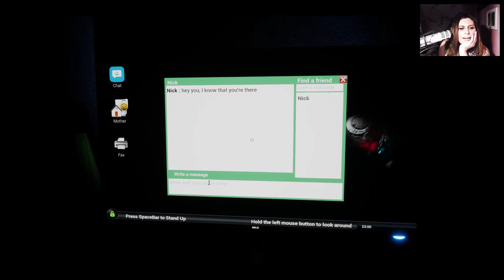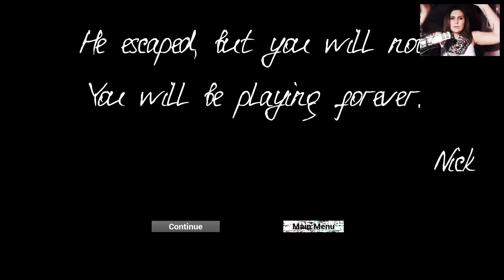SIEH NICHT HINTER DICH!! ● [02] Let's Play Irony Of Nightmare [HORROR] [FACECAM] [ENDE]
Ihr wollt nix mehr von mir verpassen? Dann folgt mir einfach:

Snapchat:    zwar angemeldet, aber nicht aktiv - bin dort nur um andere zu Staaaaaalken :D